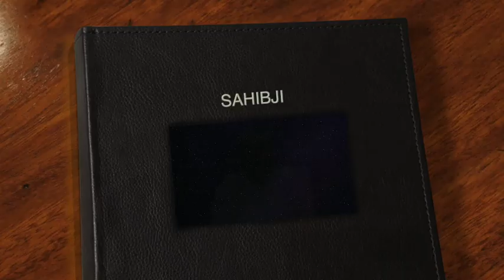LIVE SATSANG DAY 134 12:08:2020